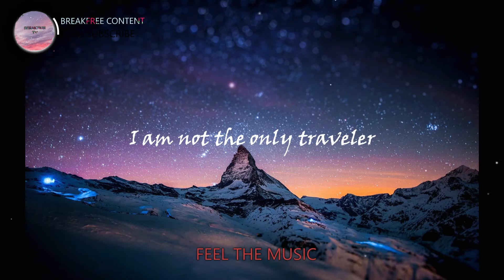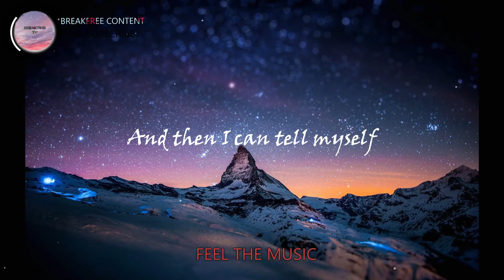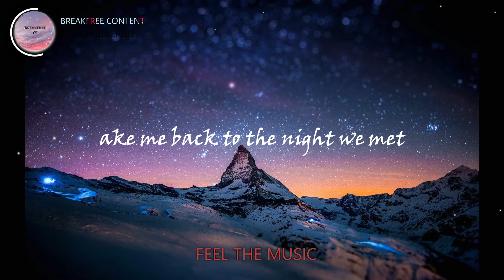The night we met - 13 reasons why - I m not the only traveler - (official lyrics)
We make lyrics songs of most poplular SINGERS and DJ's. martin garrix , justin bieber , maroon 5 , hasley , alan walker , travis scoot , and many more are on the favourite list of BREAKFREE team. we really work hard for every single video for the best content so please leave a like.

Also you may like this other videos of our channel - HIGH ON LIFE - FADED - TIRED - ALL FALLS DOWN - WAKE ME UP - WAITING FOR LOVE - THE NIGHTS

ABOUT ME AND MY CHANNEL : Hii my name is sahil. if you havent subscribe our channel yet please subscribe to get most popular music and their lyrics. we upload 2 videos daily.

 SPECIAL MESSAGE TO YOU : I want to tell you that i care about your valueable time. so i have created this video and shown important part which contain lyrics and deleted unwanted seen.

This song is for the lovers of web series 13 reasons why. Breakfree lyrics gives you the lyrics of this song. this is official song and it's not copyright. FELL THE MUSIC.